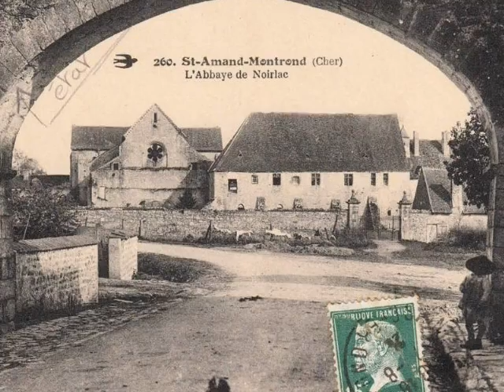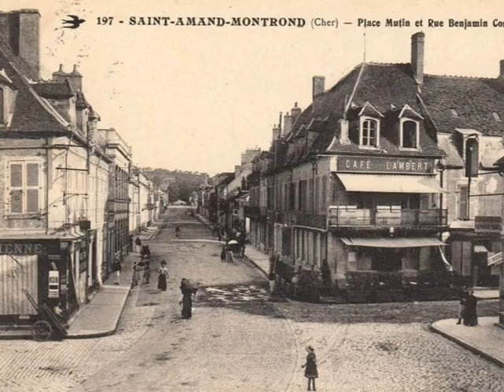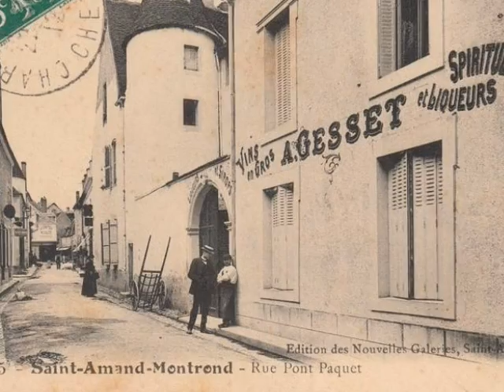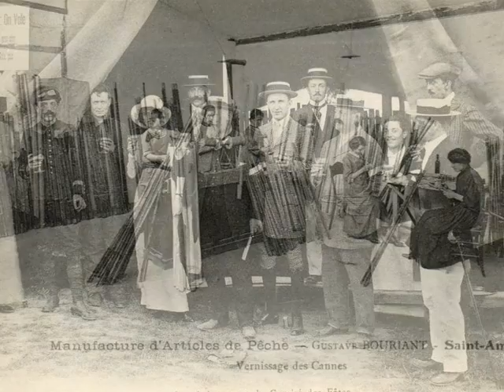Memoire du siecle St Amand Montrond 18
Memoire du siecle
St Amand-Montrond (18)
Réalisé par David Gavignet